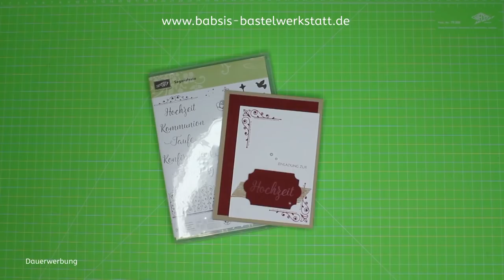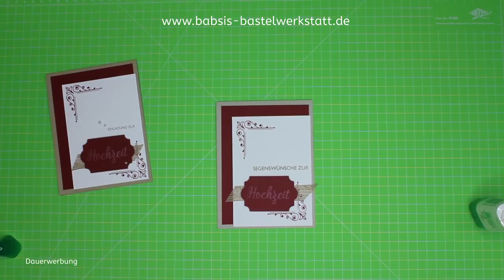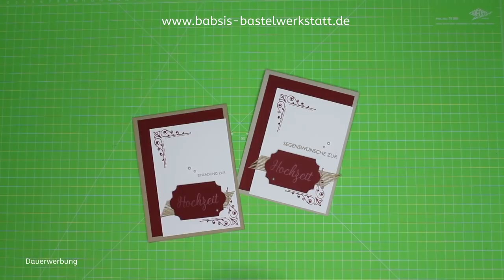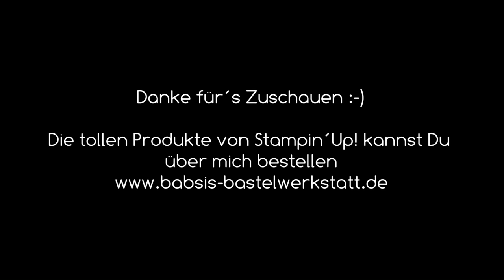Einfache, schnelle, schöne Hochzeitseinladung basteln, Glückwunschkarte basteln - Stampin´Up!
Hochzeitseinladung selber basteln? Kein Problem, ich zeige Dir Ideen für eine Einladungs oder Glückwusnchkarte zur Hochzeit. Hier findest Du Step by Step eine tolle Anleitung von Babsi´s Bastelwerkstatt. Ich bin unabhängige Stampin´Up! Demonstratorin und möchte Dir Inspirationen für Deine Bastelkreationen geben. Viel Spaß beim Anschaun und Nachbasteln. :-)

Babsi

Links:
*Adapter für Rekorder und Mikrofon *Speicherkarten